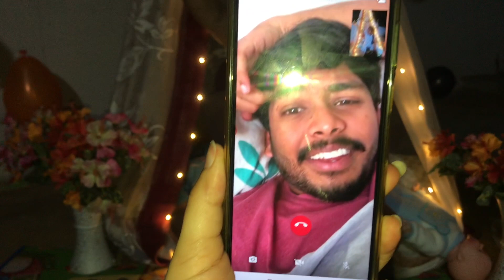Midnight suprise birthday party/canopy tent / don’t miss the complete video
Helow
Thanks for choosing to watch this video